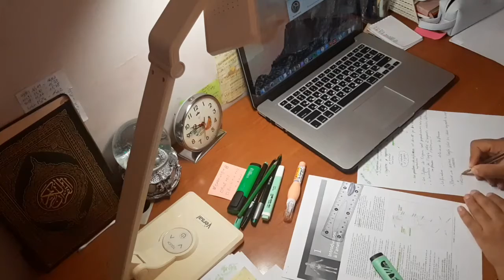تحفيز طريف للدراسة |اغنية مضحكة |بكالوريا 2022 |study| medical student vlog| Algerian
نصائح لدراسة الدوال العددية من الصفر إلى الاحتراف|تجربتي مع الدوال|بكالوريا 2022|طالبة طب جزائرية🇩🇿 تحفيز طريف للدراسة |اغنية مضحكة |بكالوريا 2022|تحفيز للدراسة |study| medical student vlog| Algerian

study
Algeria
Algerian
study with me
math
mathematics
maths
Student of mathematics
science
scientific
islamia
ادرس معي
بكالوريا
الجزائر
جغرافيا
دراسة
٢٠٢١
بكالوريوس
학생
공부
공책
책
Science de la nature et de la vie
Scientific studies
학생은 공부입니다
تخليص
Language learning
Learn Spanish
Learning languages
Annoussa dz
Learning Korean
Korean resources
I learn a new language
تلمسان
Med student
Medical studies
Medical students
Med students

study
Algeria
Algerian
study with me
math
mathematics
maths
Student of mathematics
science
scientific
islamia
ادرس معي
بكالوريا
الجزائر
جغرافيا
دراسة
٢٠٢١
بكالوريوس
학생
공부
공책
책
Scientific studies
تخليص
Language learning
Learn Spanish
Learning languages
Annoussa dz
Learning Korean
Korean resources
تلمسان
Med student
Medical studies
Medical students
Med students